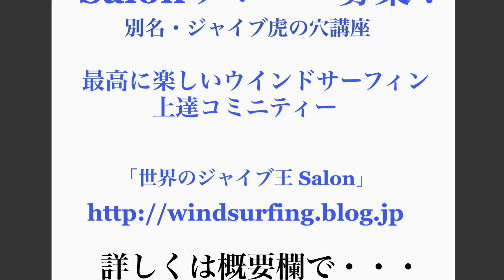「世界のジャイブ王 salon」プレーニング・タックのステップワーク「ワンステップで乗り移る」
プレーニング・タックのステップワーク　プレーニングを止めないために必要なこと余計なステップを減らす❗️

NOVE  YouTubeメンバーシップ
YouTube動画をこれからもどんどん無料公開❗️
メンバーシップ参加にて限定動画を公開です❗️（月課金￥９９０）

【スラローム大会決勝進出プロジェクト】
サロン参加で毎日限定動画公開・毎日チャットQA
（４つのコースから選べる月謝￥９８０〜）